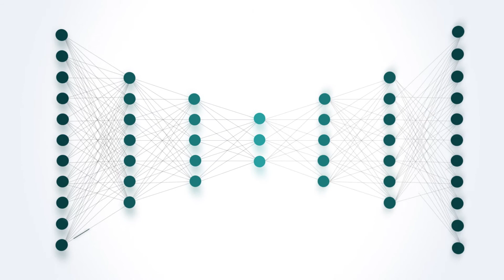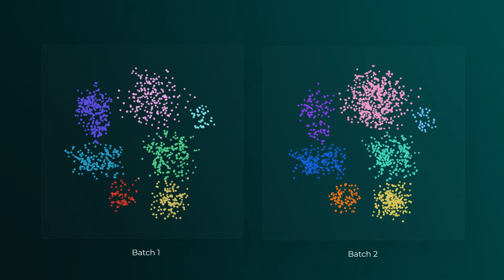Immunai Overview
Decoding the immune system to improve health